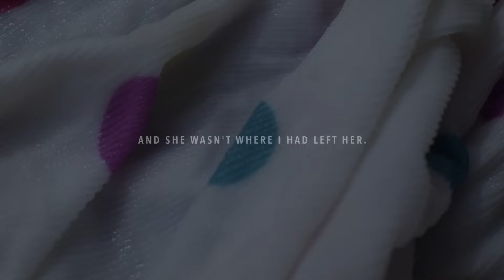Edna Mae's Story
Casey McGovern shares the tragedy of losing her daughter, Edna Mae, in hopes of raising awareness.Drowning is the leading cause of death in children ages 1- 4 and most happen when children aren’t wearing a swimsuit. Go to TheClotheyTheyWore.com to hear her daughter Edna Mae’s story and learn how you can prevent this tragedy.